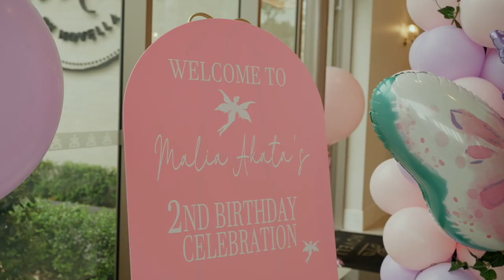Malia- Akata Gianna Hope Pasikala turns 2! | Birthday Highlight Film | Sydney, Australia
Highlights from the magical birthday celebration for Malia- Akata Gianna Hope Pasikala. Fairies, pirates , jumping castles, balloons, popcorn, bubbles, this one had it all! 😍